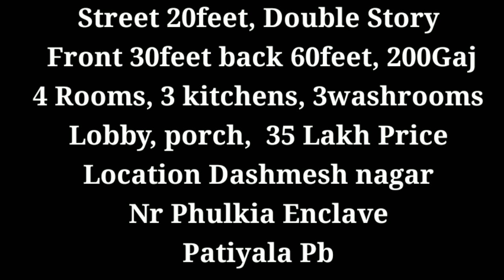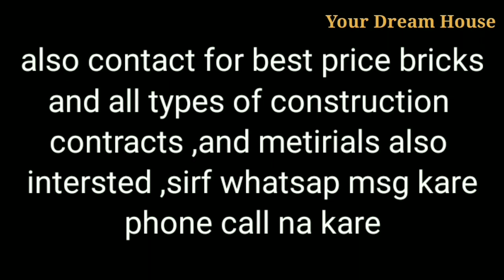4 Rooms, With porch House Sale 35Lakh in Patiala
4 Rooms with porch House Sale 35Lakh in Patiyala

When you WhatsApp msg mention
Video code no. Patiyala  35 Lakh

Street 20feet,
Double Story
Front 30feet
back 60feet,
200Gaj
4 Rooms,
3 kitchens,
 3washrooms
Lobby, porch,
35 Lakh Price

Location Dashmesh nagar
Nr Phulkia Enclave
Patiyala Pb